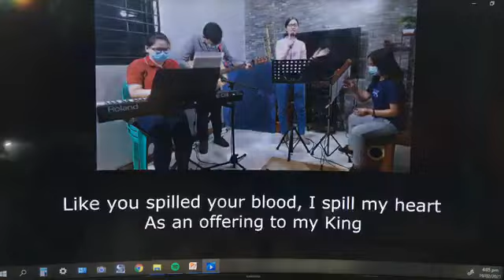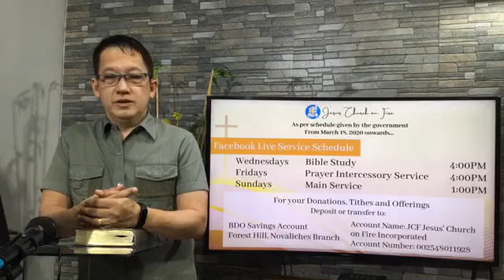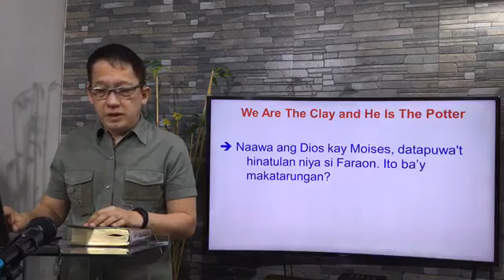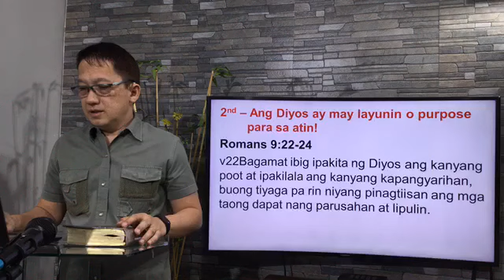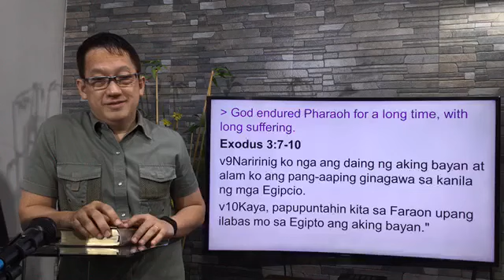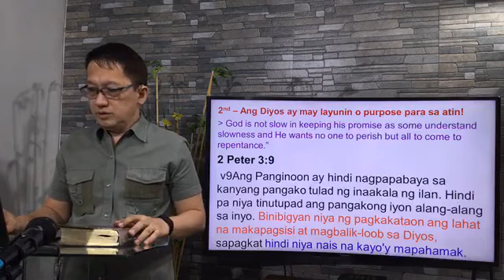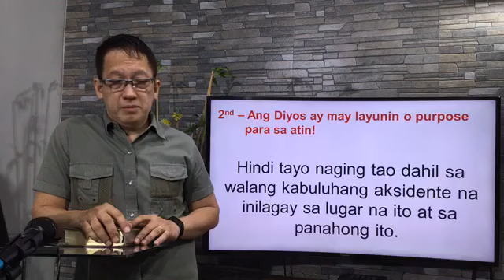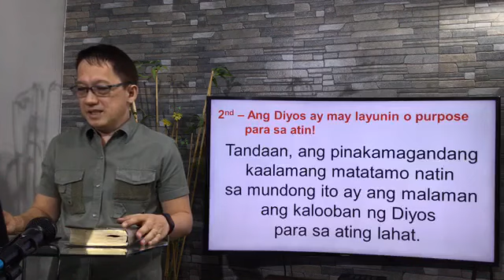Friday Prayer Intercessory Service | February 19, 2021 | We are the Clay and He is the Potter